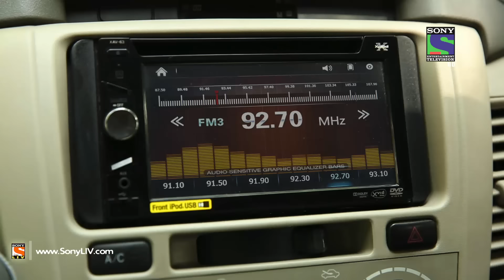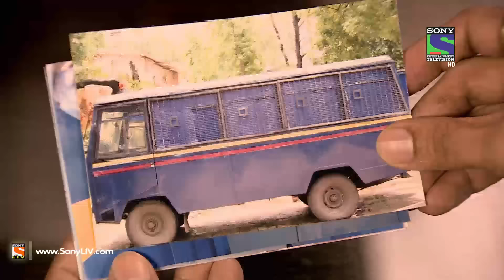Adaalat - Deshbhakt Ya Deshdrohi - Episode 347 - 16th August 2014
Ep 347 - Adaalat - KD rescues a young boy, Aman who was being humiliated in the hand of some bullies. He discovers that Aman’s father Samar Sheikh was tagged as a traitor, falsely accused of letting a dangerous criminal Bilawal to escape from his custody. Coincidentally, Samar's grandfather is to be honored this independence day for his contribution to the freedom struggle but he refuse to be a part of the felicitation ceremony as he awaits justice for his family. KD takes up the case in order to protect the honour of this family but the struggle seems to be extremely challenging as an arrogant veteran lawyer with a 40 years of experience, Katiyal stands as a prosecutor , head bent to beat KD at each step. The fact that only Samar had the key to the van door raises suspicion that probably he helped Bilawal to escape. The mystery of how Bilawal escaped in the bracket of 3 minutes from a high security police van running at a speed of 80 km/hr is bugging KD. In the cloud of doubts & mystery how will KD be able to bring back honour to Samar and restore the faith of a freedom fighter on the Independence day?